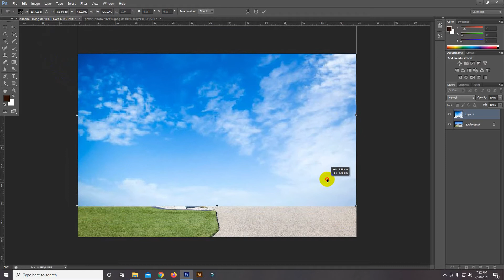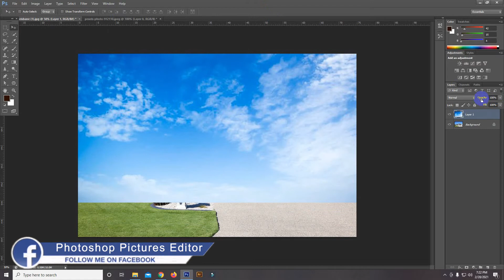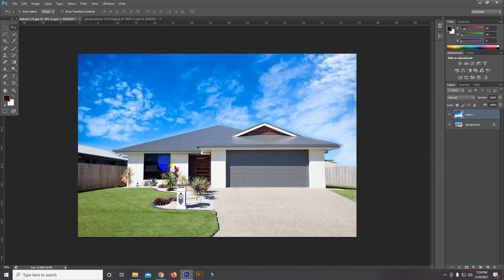Easiest Sky Replacement in Photoshop cs6 2021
How to do Easily Sky Replacement
Used Photoshop 2021 Version